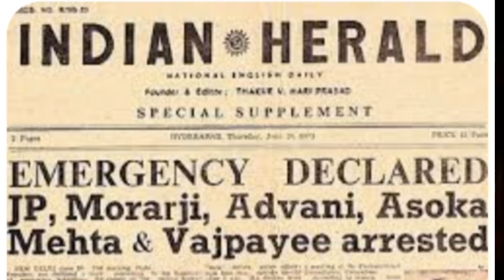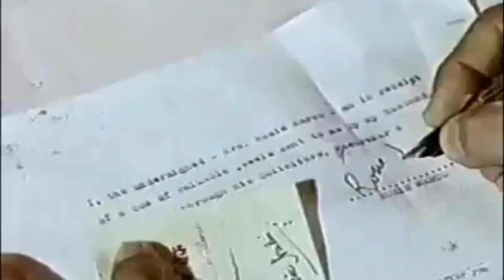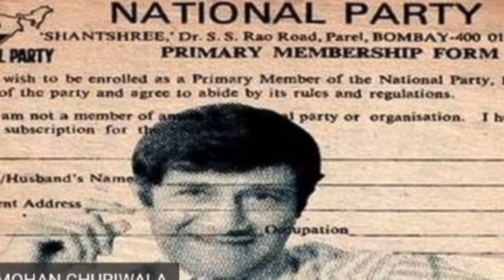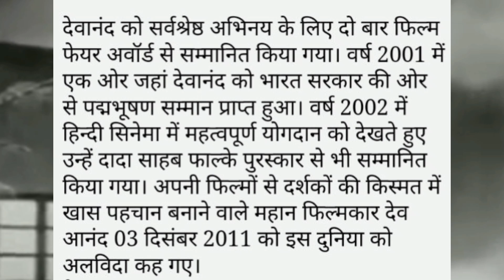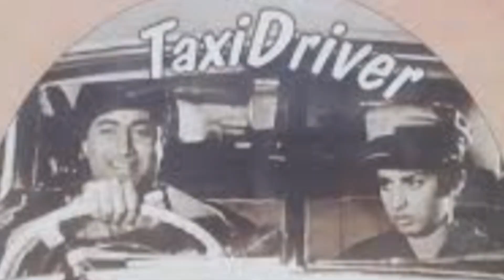100year's of Dev Anand : इंदिरा गांधी और देव आनंद के टकराव की वजह क्या थी?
Dev Anand के 100साल,जब इंदिरा गांधी से भिड़ गए थे देव आनंद?
Your search...
gambler songs dev anand
old movies hindi full
tina munim songs

joshila 1973 full movie dev anand guide full movie dev anand